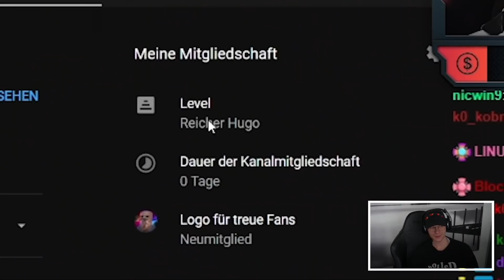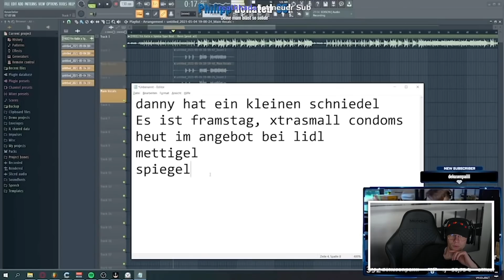Mensch Hugo, was soll das? 🤦‍♂️😡 | Reaktion